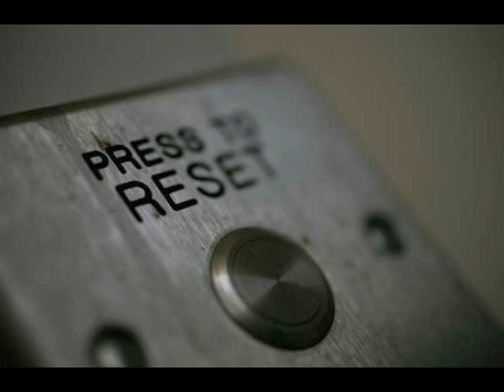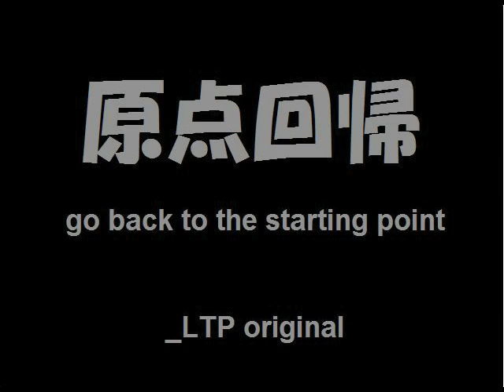original track [Unplugged version][150420]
アンプラグド版を創ってみた。